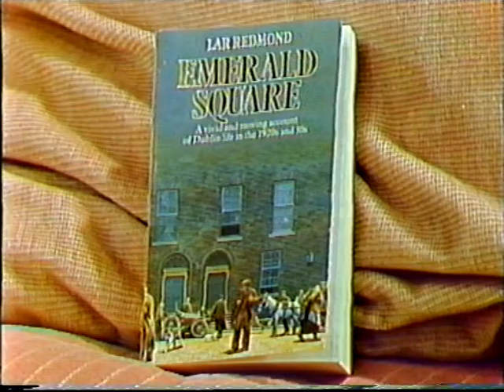Edenderry Golden Years. 1986? and 1987.